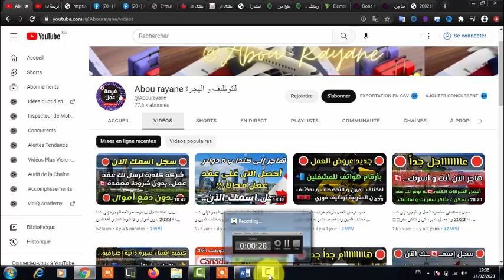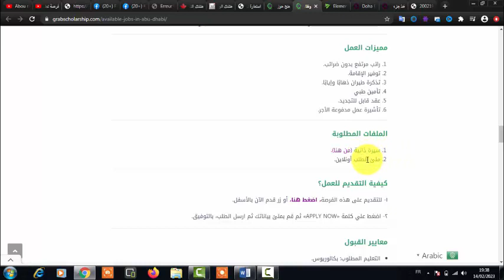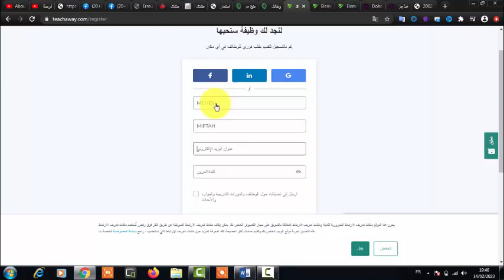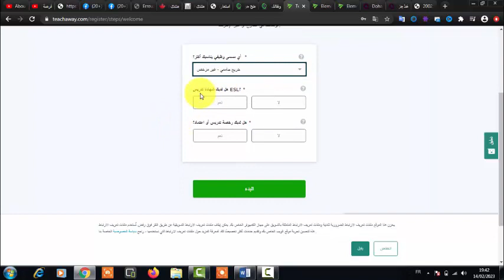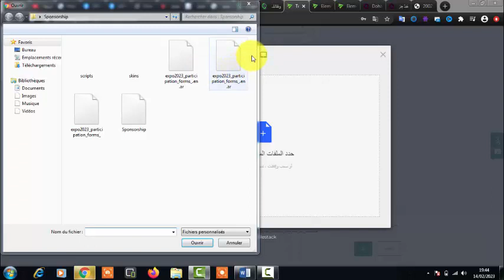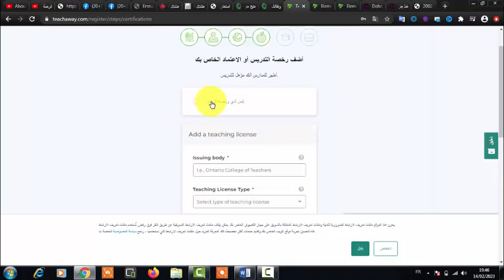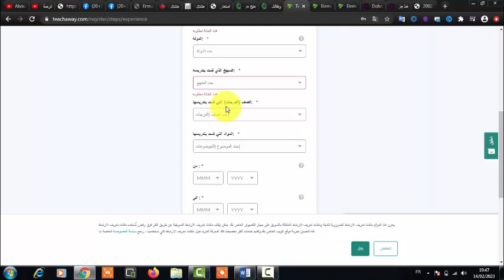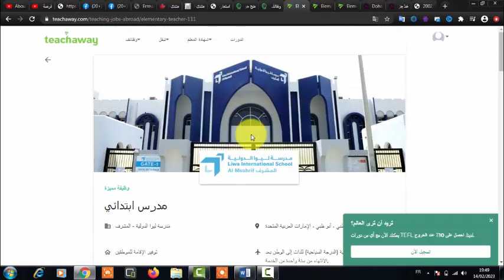فرصة للهجرة إلى أبو ظبي و توفر تأشيرة العمل + تذاكر السفر + عقد قابل للتجديد ¦ لا يوجد حد أقصى للسن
فرصة للهجرة إلى أبو ظبي و توفر تأشيرة العمل + تذاكر السفر + عقد قابل للتجديد ¦ لا يوجد حد أقصى للسن.. سجل في الاستمارة الآن..!!

وفقكم الله وسدد خطاكم 🙏🙏

▬▬▬▬▬▬▬ஜ۩۞۩ஜ▬▬▬▬▬▬▬▬

▬▬▬▬▬▬▬ஜ۩۞۩ஜ▬▬▬▬▬▬▬▬

Madame, Monsieur,

▬▬▬▬▬▬▬ஜ۩۞۩ஜ▬▬▬▬▬▬▬▬